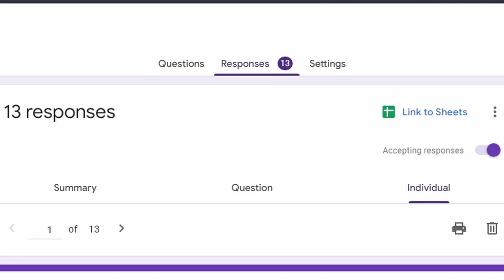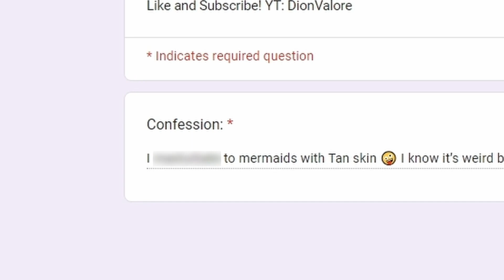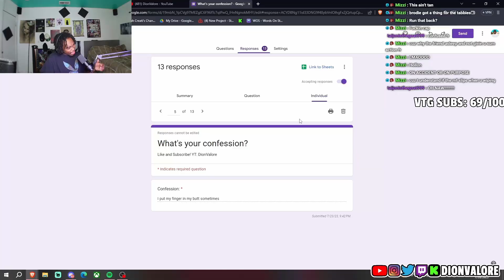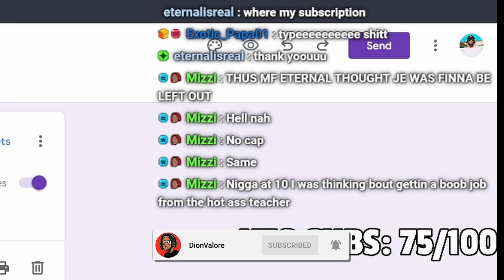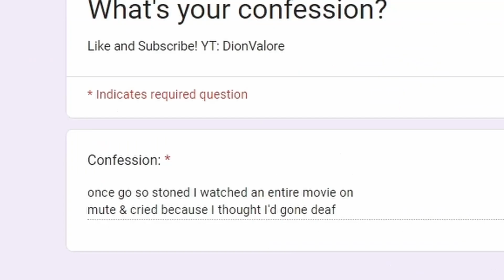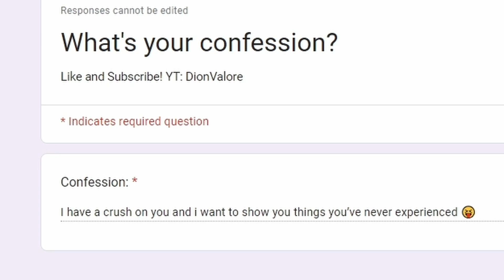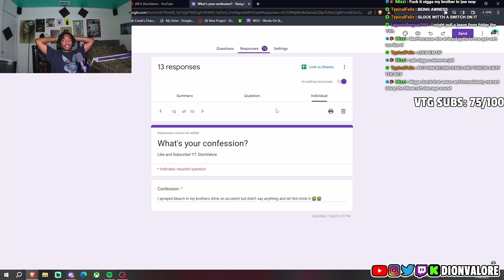My Viewers Told Me Their FREAKIEST Confessions..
Go Show love to the socials

In this video Dion Valore does google form confessions with VTG!